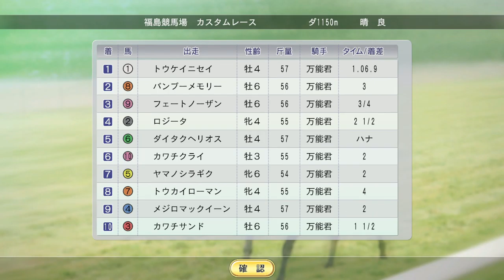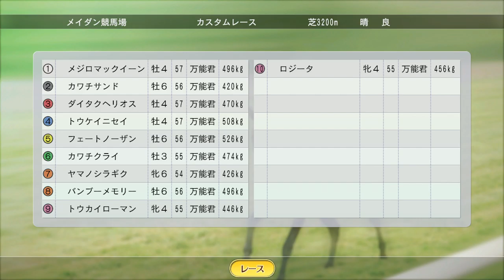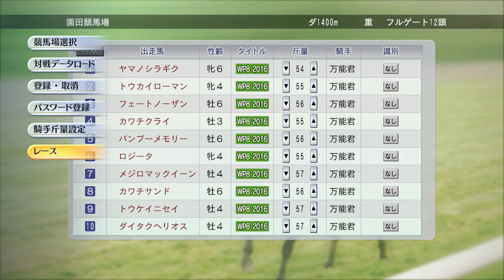【Winning Post 8 2016 MatchRace #3】トウケイニセイ、メジロマックイーン、ダイタクヘリオス、フェートノーザン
ダート馬の健闘が光る。トウケイニセイが大幅強化！　なんと芝のレースまで